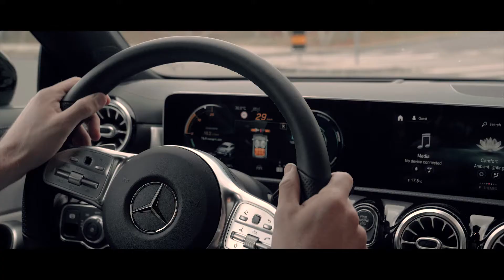Mercedes x Olimpija - Predstavitev dresov za sezono 2019/2020